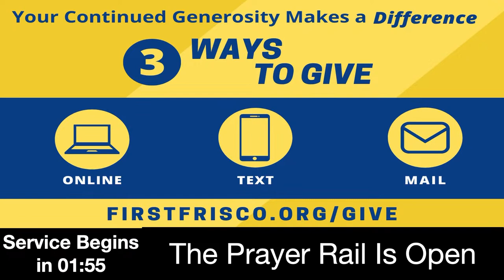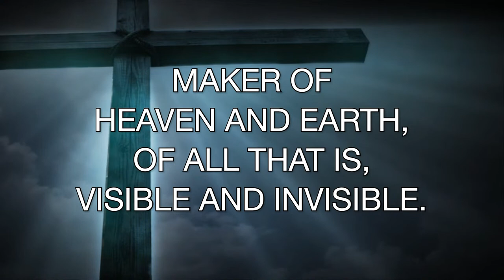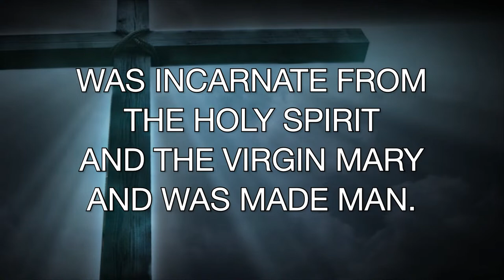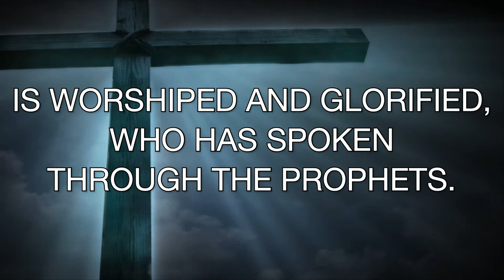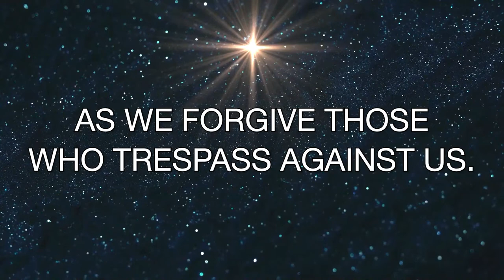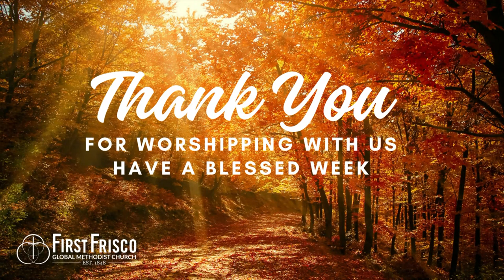9.24.23 Traditional Service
Meeting Jesus - In Isolation
Pastor Tracey Cox